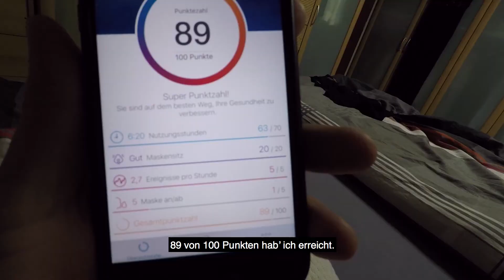Michael über seine Erfahrungen mit AirMini™